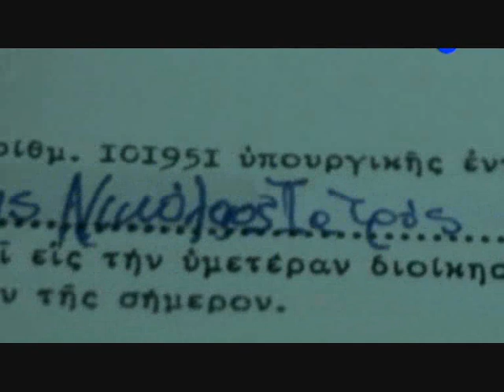Mega To nhsi S01E07 part 1